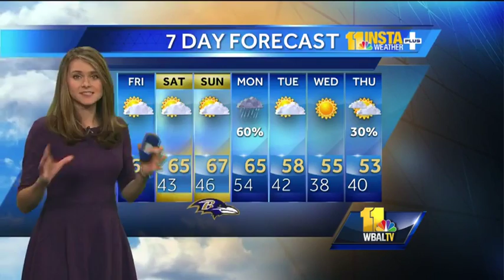Sun, clouds and mild on Friday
There will be morning fog followed by a mix of sun and clouds and a high of 63 on Friday. The unseasonably mild conditions will stretch until at least Sunday when the high could reach close to 70.